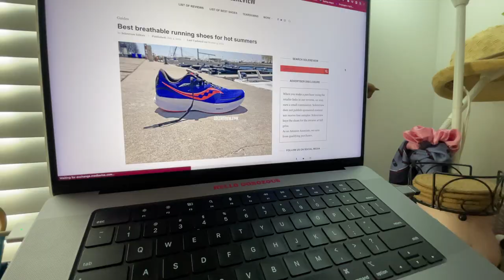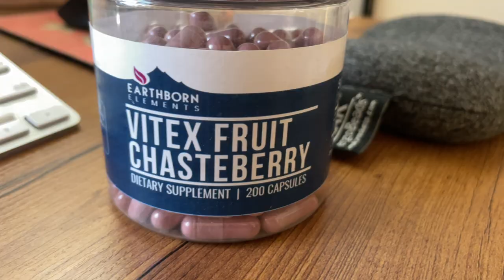Basset Hound Miami Beach walk,dealing with low mood/PMS, wow meditation - FIVE MINUTE VLOG - DAY 17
My St.Paddy's day

The natural supplement that helps my PMS